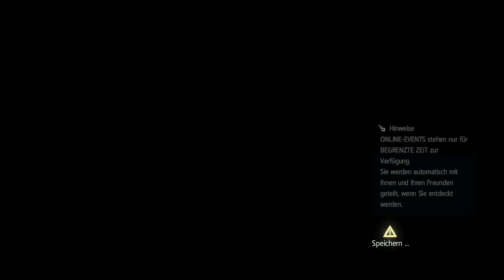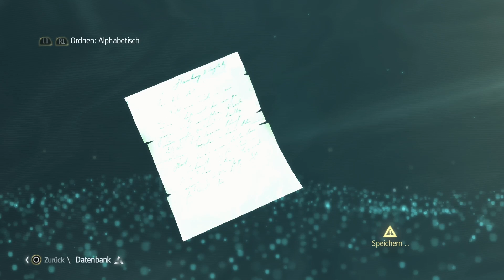Assassins Creed Black Flag - Brandschatzen und Plündern #039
Wie schon in den Vorgängern spielt ein Teil der Handlung in der Gegenwart, in denen man jedoch nicht mehr Desmond Miles steuert. Der neue, namenlose Protagonist (gesteuert in der Ego-Perspektive) wird im Jahr 2013 von Abstergo Entertainment eingestellt, einem Tochterunternehmen des Abstergo-Konzerns, der bereits aus den Vorgängern bekannt ist. Dem Konzern ist es inzwischen gelungen, einen Animus zu entwickeln, mit dem man ohne bestehende Blutlinie des Nutzenden auf die Erinnerungssequenzen der verschiedenen Subjekte zugreifen kann. Aufgabe des Protagonisten ist es, die Erinnerungen des walisischen Piraten Edward Kenway zu erforschen, um daraus Material für einen interaktiven Spielfilm zu sammeln.